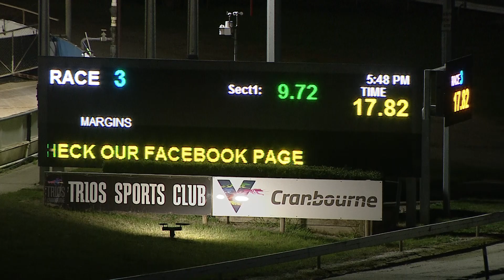CRN SAT 15 MAY 21 R3